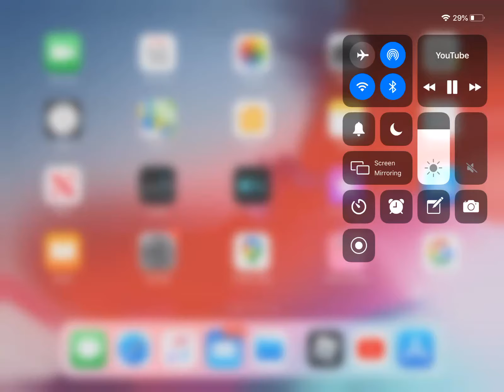If I end the video, the video ends